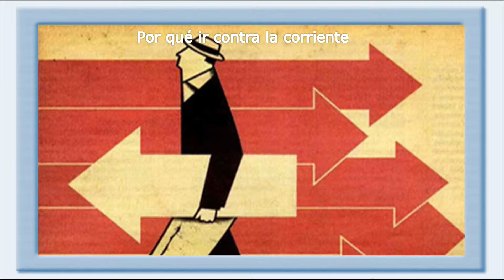Mi Otra Mitad 09-18-15 (01) - Porque ir en contra de la corriente